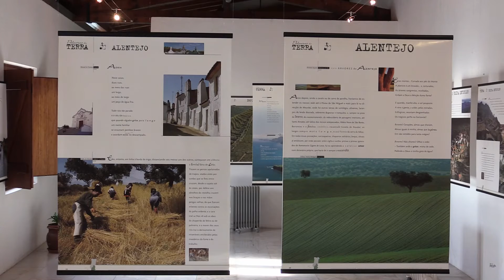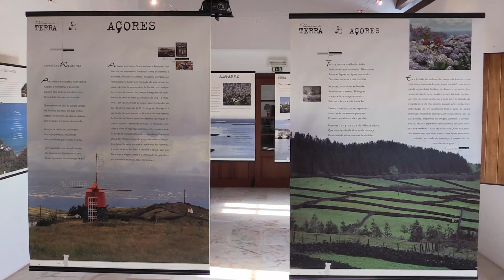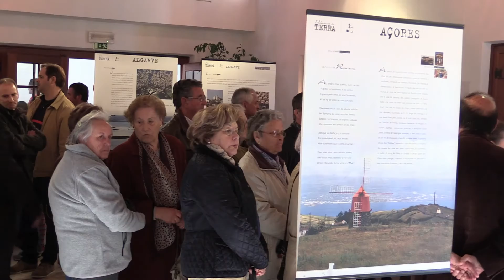Palavras da Terra no Museu Agrícola da Atalaia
Foi no ambiente propício do Museu Agrícola da Atalaia que a Câmara Municipal do Montijo assinalou do Dia Mundial da Agricultura, 20 de março, com a inauguração da exposição “Palavras da Terra”.
A mostra foi inaugurada pelo presidente da Câmara Municipal do Montijo, Nuno Canta, que salientou que o Museu Agrícola da Atalaia “é um símbolo da cultura rural montijense. É importante celebrar esta relação do Montijo com a agricultura, a pecuária, a floresta, a agroindústria que continuam a ser a nossa base económica”.
O autarca frisou, igualmente, a importância da área cultural para o município como forma de promover “o desenvolvimento, o progresso e a modernização do Montijo. Temos uma política cultural que passa por uma gestão de proximidade e, por isso, fazemos questão que a cultura esteja na rua, junto das pessoas”.
O evento foi abrilhantado pelo Rancho Folclórico Juventude Atalaiense e por um grupo de declamadores, aliando-se assim as comemorações do Dia Mundial da Agricultura às do Dia Mundial da Poesia.
“Palavras da Terra” alia a beleza natural e cultural das terras às palavras de autores portugueses consagrados, numa viagem pelas antigas províncias portuguesas: do Minho ao Algarve, passando pelas ilhas atlânticas dos Açores e da Madeira.
A exposição é produzida pela Direção Geral do Livro, dos Arquivos e das Bibliotecas, tem responsabilidade científica de Clara Crabbé Rocha (filha de Miguel Torga) e fotografias de Nuno Calvet. A entrada é livre.